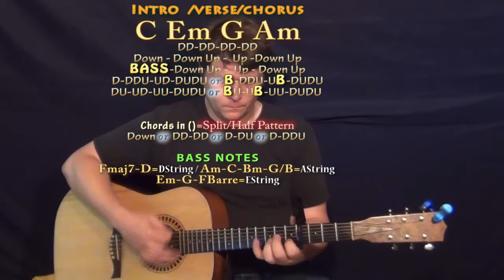All Night (Beyonce) Guitar Lesson Chord Chart - Capo 4th - C Em G Am